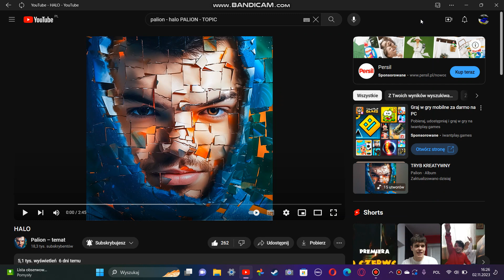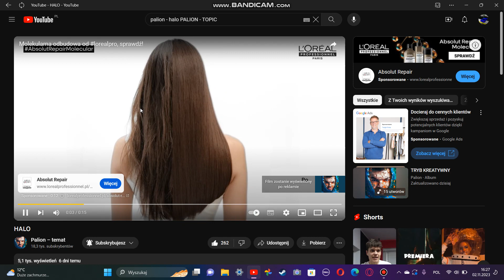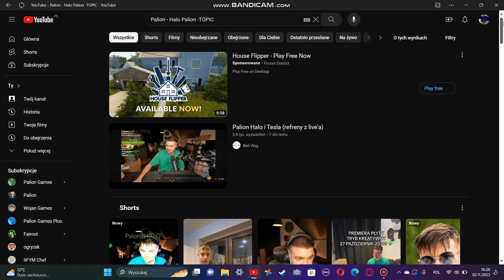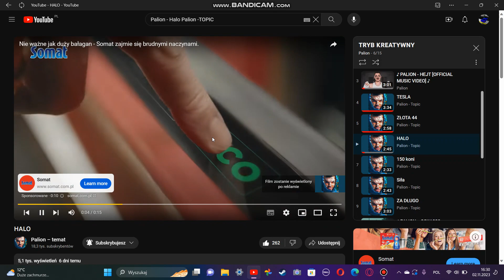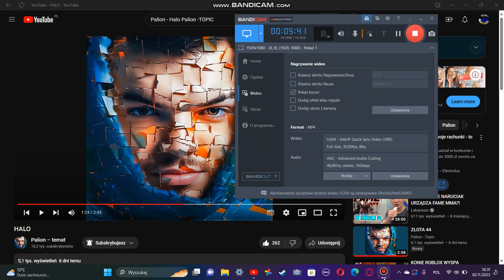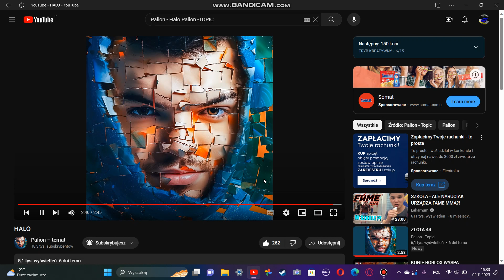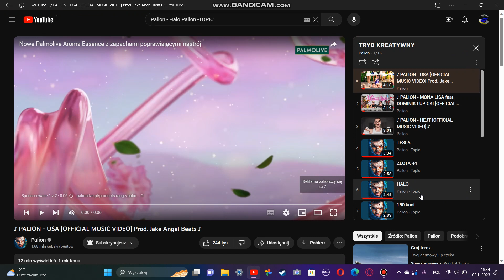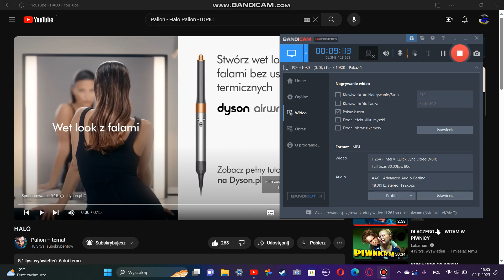#8 REAKCJA na PIOSENKI z PLYTY PALION - TRYB KREATYWNY (PALION - HALO)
Siuema XD